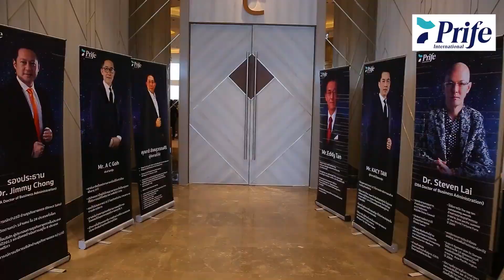Prife Thailand Launching Event Prife 泰国发布会